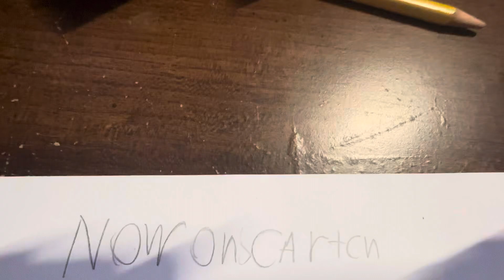Super Riggy Bros 6.0 Update ( Full game trailer) | SRTV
Super Riggy bros 6.0 is my first Game made with scratch up on the blocks, squish the penguins, eat the chicken sandwich to grow big, etc.
Play the game here: scratch.mit.edu/projects/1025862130/

- ￼SRTV

Game developed by Julian Orellana ( SRTV )
Music credit to all of them
Super Riggy bros
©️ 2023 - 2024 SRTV